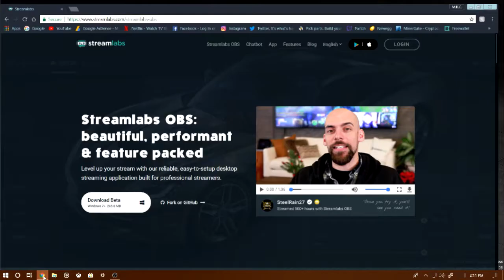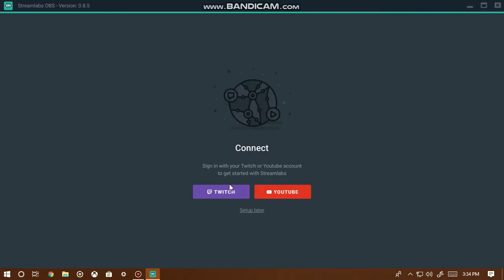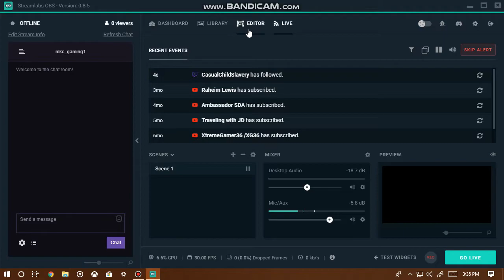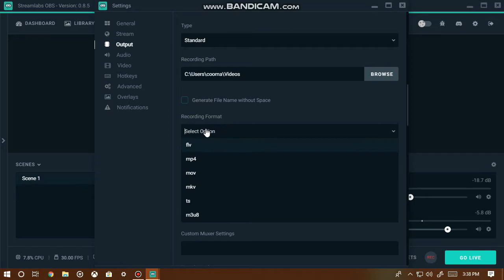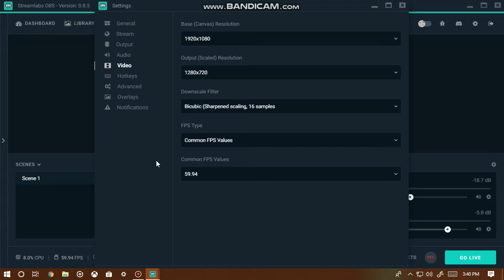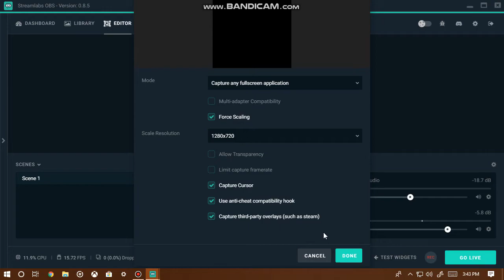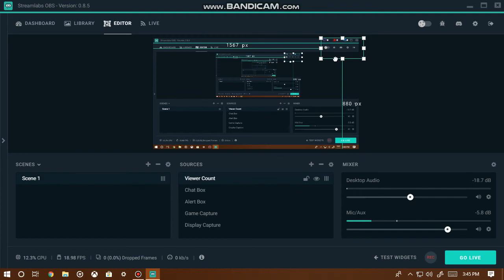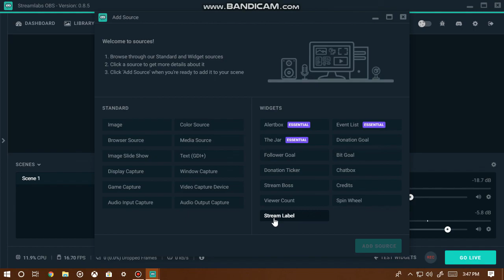How To Setup Streamlabs OBS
Today I'll be uploading a tutorial on  Streamlabs OBS

- Chris Brown x Kid Ink (Feat. Ty Dolla ign) Type Beat - Close  Slaiman
- Control by Slaiman
- Jeremih x Nicki Minaj (DJ Mustard) Type Beat - Blue  Slaiman

XB1 Club: IWKY
XB1 Gamertag: Myles200